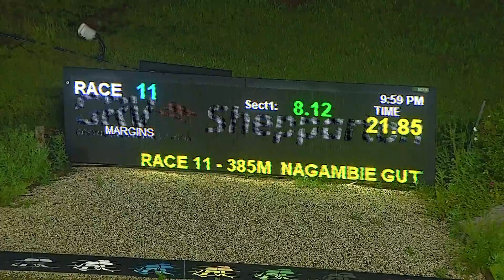SHP FRI 28 OCT 22 R11